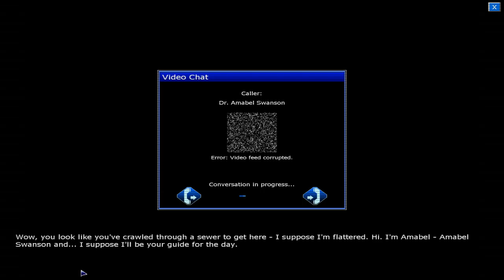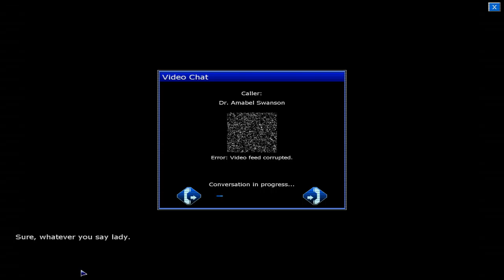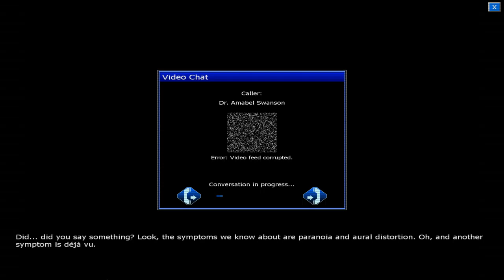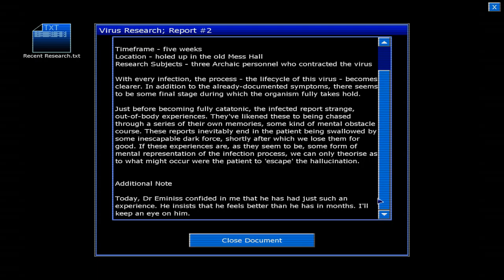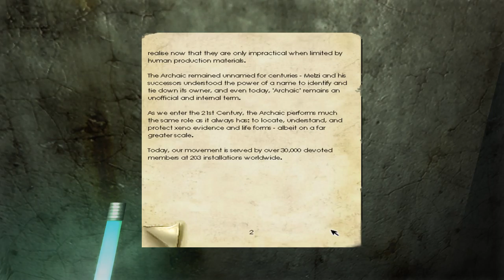A Game, Interrupted: Penumbra: Black Plague [2] Hi, Clarence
1. No loading from a previous save.
2. If I die, the game is over.

Thankfully falling in that one section didn't actually kill me. And I managed to make it over that wooden barricade before it was too late. For some reason I remembered that as being much later in the game.